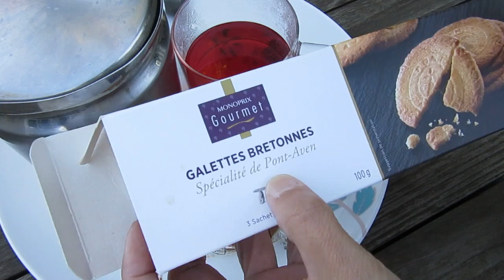Tea camera zooming noise and blablabla